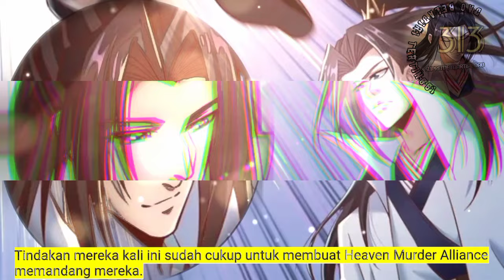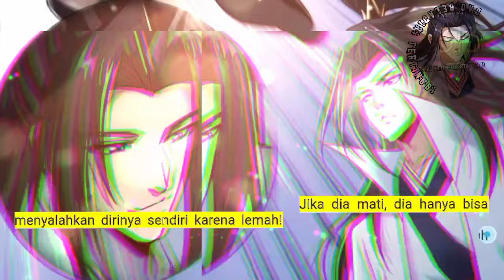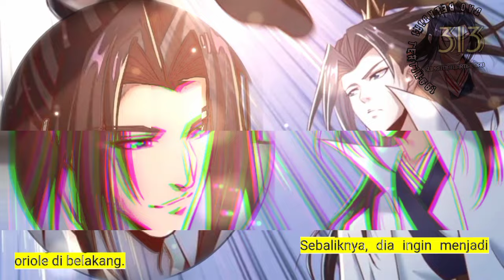Dao Beladiri Tertinggi season 313